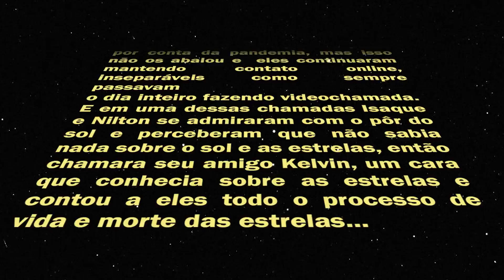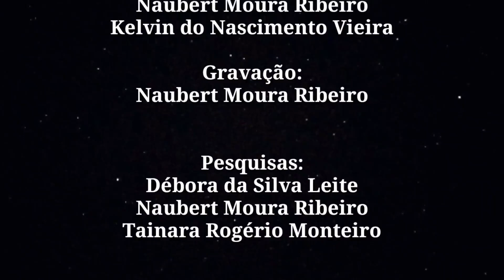DO NASCIMENTO A MORTE DE ESTRELAS: UMA HISTÓRIA DIVERTIDA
Desde os primórdios da humanidade o homem se encanta com os mistérios que permeiam os céus. Os antigos observavam pontos brilhantes e atribuíam sua magnitude aos “Deuses”. Atualmente sabe-se que muitos desses pontos brilhantes são estrelas, e que esses objetos são formados a partir de nuvens de gás e poeira durante um processo minucioso que pode demorar milhares de anos para se concretizar.
Essas nuvens de poeira e gás que podem ser consideradas “berçários estelares” surgem a partir de nebulosas. No início do processo, nessa nuvem gasosa há predominância de hidrogênio e hélio. Esses elementos são muito comuns no universo. No decorrer do tempo esses elementos começam a se agrupar em glóbulos de gás frio em função da gravidade. A partir daí a pressão aumenta no centro até alcançar o equilíbrio hidrostático, as moléculas começam a se colapsar formando um disco de rotação com uma protoestrela no centro e no final do processo as moléculas param de colapsar.
Em sua próxima fase essa candidata a estrela passa a expelir matéria de sua camada mais interna para as camadas externas. Com isso há um grande aumento de temperatura. Em um certo instante, essa temperatura fica tão alta que permite o início de reações termonucleares, e em decorrência disso a protoestrela passa a ser considerada estrela.
Depois de todas essas etapas a estrela entra em uma fase conhecida como “sequencia principal”, fase essa onde se mantem por cerca de 90% de sua vida. Durante esse período a estrela encontra-se em equilíbrio com sua produção de energia. Uma vez que esse equilíbrio é quebrado, a estrela entra em sua fase final, podendo ter diversos finais dependo de sua massa. Ela pode se tornar uma anã branca, podendo assim formar uma nebulosa planetária. Pode se tornar também uma estrela de nêutrons ou até mesmo um buraco negro.